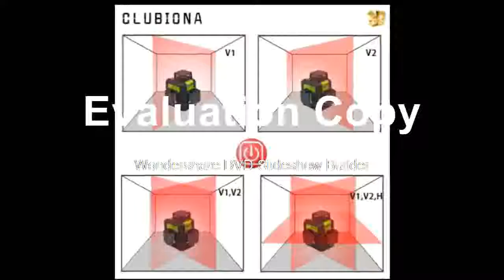Buying 5200 mah And Vertical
Product On Aliexpress

Brand Name:CLUBIONAModel Number:ZKLL12RCMeasurement Model:12 linesSize:24*16*20cmPrecision:+-1.5mm/5mWavelength:630-660nmType:Vertical & Horizontal LasersProduct name:laser level 360Lines work separately:YesPlace of origin:Shanghai, ChinaLaser color:Red